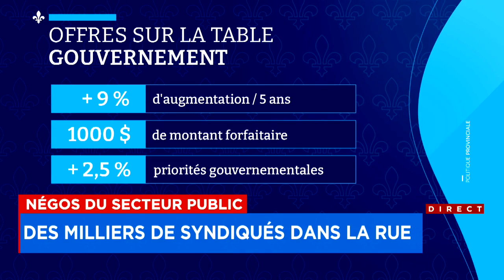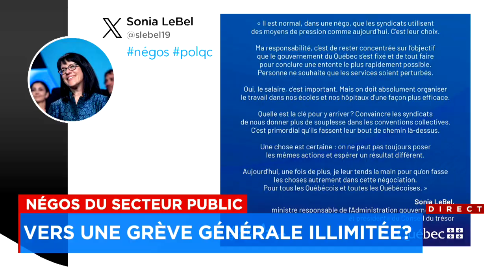Manifestation du Front commun: «Asseyons-nous et négocions sérieusement» - reportage